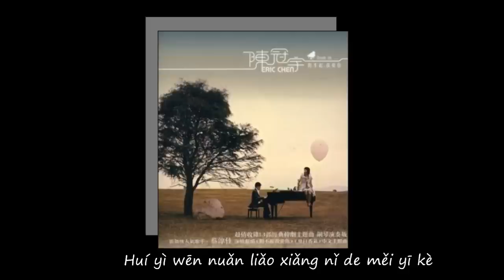蔡淳佳 / Joi Tsai - 對不起，我愛你 / Sorry, I Love You [Subbed]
Song: 對不起，我愛你 / Sorry, I Love You
Artist: Joi Tsai & Eric Chen
Album: Piano Seoul Lovers

One of my most favourite songs out there ^^
Yes, I am aware that this song was featured in the KDrama "Sorry, I Love You" and that it was based on the original song by Mika Nakashima "Yuki no Hana" (aka "Snowflower"). If you have the need to rant about which song is "Best" or whatnot, please do that elsewhere.